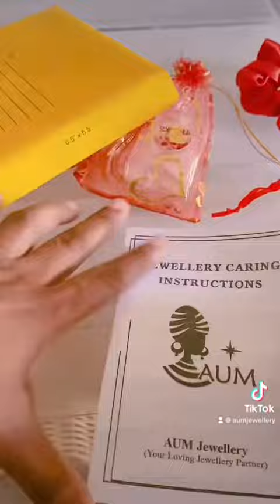AUM Jewellery /Quality gold plated jewelry ￼